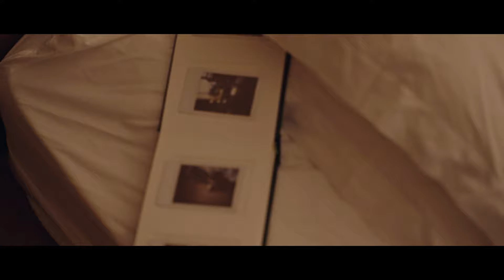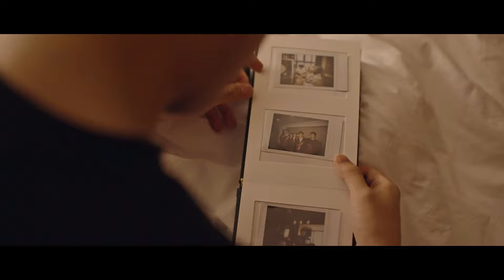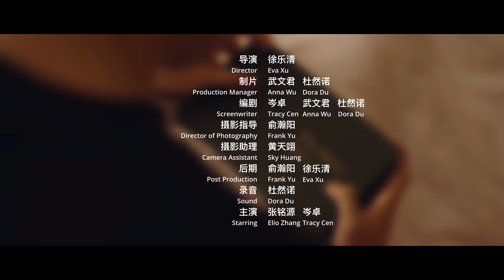「short film」The Story of Us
48H filmmarathon nominated film！